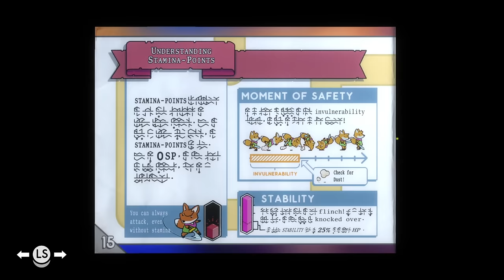Lets Play Tunic (BLIND) - Part 1 - A New Hero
It's time for a new adventure! Casey and Ian begin to explore the isometric world of Tunic, a love letter to the games of old. Exploration is the name of the game, and piecing together as many clues as possible about the world we're in, and the hero we control. I hope you all are as excited as we are for this indie masterpiece!